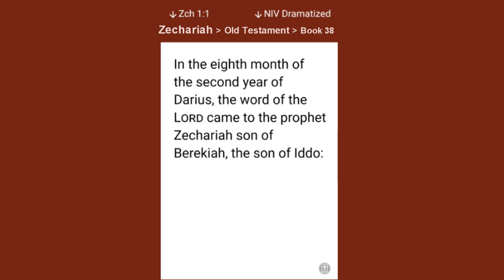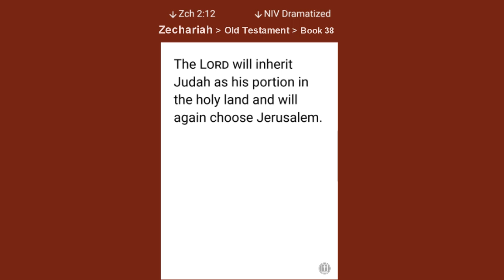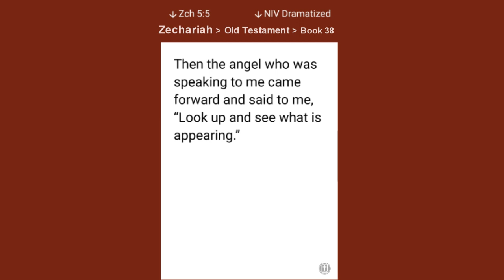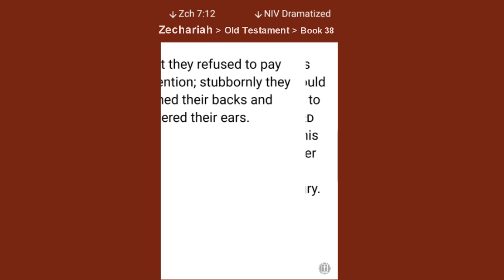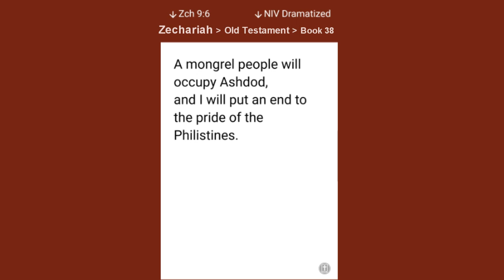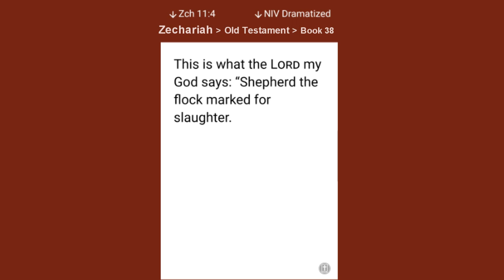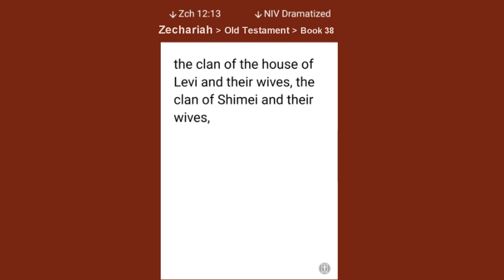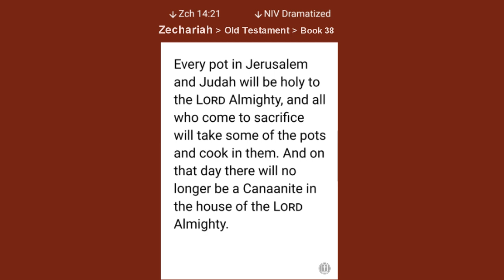Zechariah - A call to repentance (COMPLETE / NARRATED BIBLE) New International Verdion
Book of Zechariah - New International Version Audiobook (Dramatized)

00:00 chapter 1
03:56 chapter 2
05:45 chapter 3
07:32 chapter 4
09:43 chapter 5
11:40 chapter 6
14:05 chapter 7
16:12 chapter 8
20:11 chapter 9
23:25 chapter 10
25:26 chapter 11
28:43 chapter 12
31:29 chapter 13
33:24 chapter 14